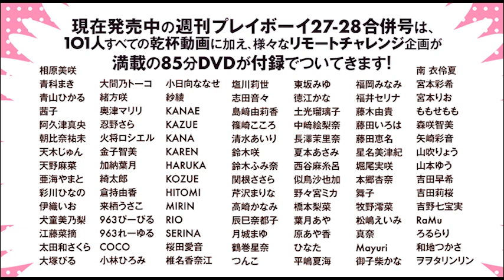【Part2】リモートグラドル101人が水着で乾杯！ 朝比奈祐未/天木じゅん/天野麻菜/亜海やまと/彩川ひなの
『週刊プレイボーイ』27・28号の特別付録DVDから「リモートグラドル 101人の乾杯動画」を全20回に分けてYouTubeで特別配信！ 第2回目は、朝比奈祐未さん、天木じゅんさん、天野麻菜さん、亜海やまとさん、彩川ひなのさんの５人です。
グラドルたちが、自宅でグラスを持って乾杯する姿を観ながら飲むお酒は最高だ！！！

この他にも『週刊プレイボーイ』27・28号の特別付録DVD（計85分！）はコンテンツが盛りだくさん！

『週刊プレイボーイ』27・28号紙版の購入はこちら